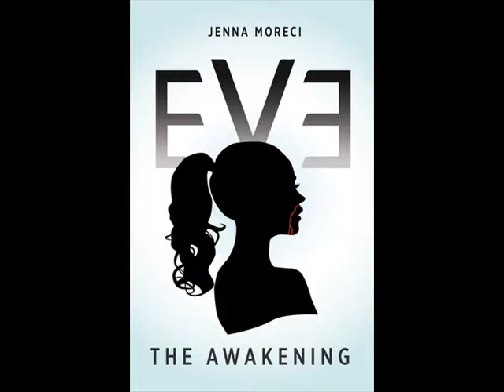Eve: The Awakening Spoiler Free Review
Another all over the place review. Spoiler free so check it out.